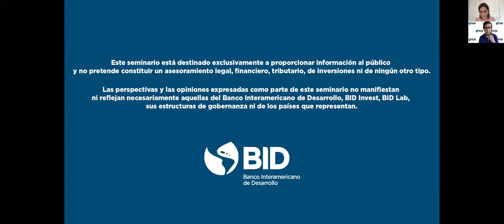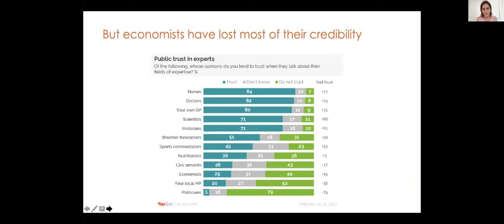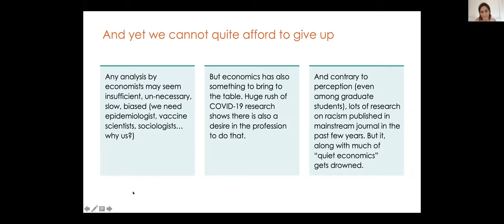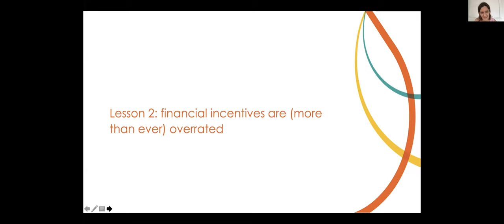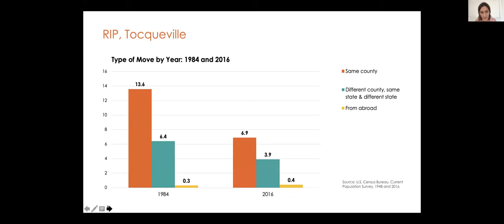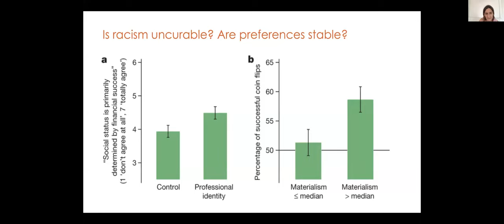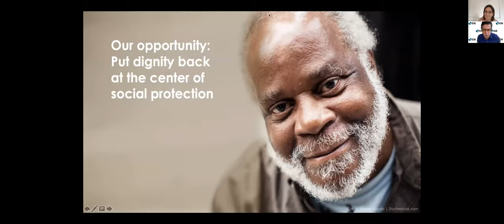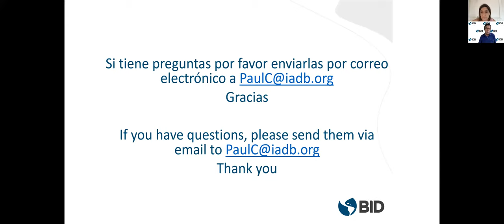Seminario de Investigación y Política: Buena economía en tiempos de Covid-19 | Esther Duflo (MIT)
Una conversación con Esther Duflo (Profesora de MIT) y Luis Alberto Moreno (Presidente del BID).

26 de junio de 2020